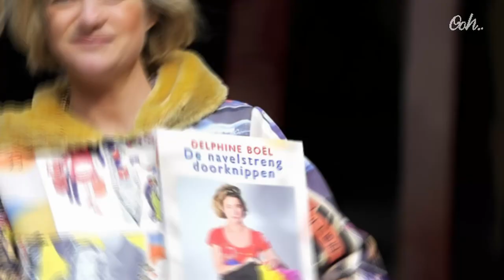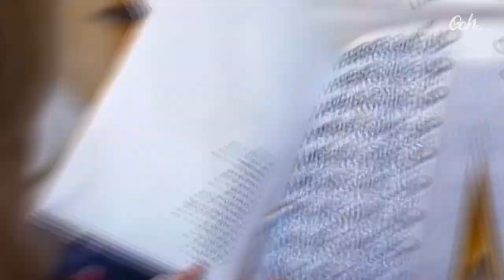See How the Illegitimate Daughter of Belgium's King Became a Princess! But After 7 Years in Court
The old King Albert the 2nd  "made a mistake that a man would make" when he was young, so he had an illegitimate daughter Delphine Boel, but the old king's disregard made the mother and daughter Extremely annoyed, especially when Delfina phoned Albert the 2nd, but she was rejected and he said: "Never call me again... I don't want to see you again, and you're not my daughter."
So , How did she become a princess after years of mistreatment?

But before we get started, this may be the last time you see this channel.